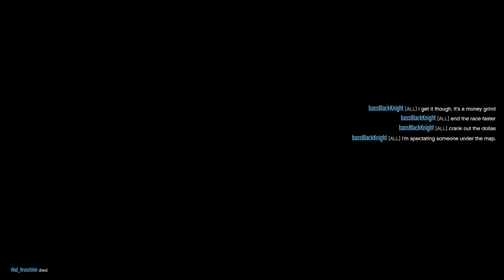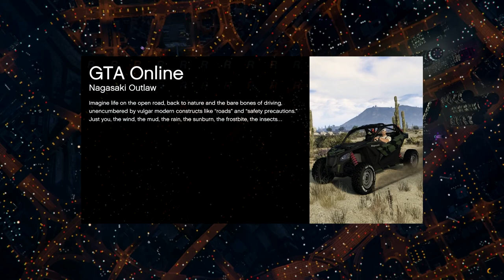Win On Sunday! Pinky Tuscadero and Rainbow Bright: Let's Crash Into Things in GTA5 Online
Update: I just realized at one point the audio goes out of sync, my voice sounds lower and slower, and it starts to lag the action. While potentially entertaining in it's own right, it was totally unintentional. I have no idea what happened, and I've already deleted the source files. So here we are.

In this one, we find that the more things change, the more they stay the same. In this example, there are always a couple guys just trying to wreck people on the Hotring Circuits. A pink car and a rainbow colored car were eventually quite prominent in this video, and the nicknames I granted them in the commentary grace the title.

But at least we start out with Issi Classics. What could go wrong there?